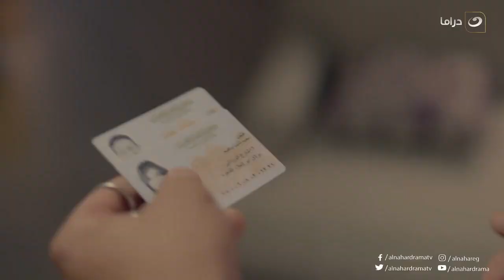الحرباية | اتسحب ودخل على أخت مرأته أوضة نومها في نص الليل .. شوفوا إيه اللي حصل ؟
مسلسل الحرباية
هو مسلسل درامي تدور أحداث المسلسل حول (عسلية) وهى تعيش مع أختها، التي تجبرها على العمل في المنازل كخادمة، تقع (عسلية) في حب شخص، إلا أن جمالها جعل أحد البلطجية يقع في حبها، ثم تتعرض للاغتصاب من أحد الأثرياء الذين تعمل لديهم، فتقوم بقتله، فما الذي سيحدث لها؟
المسلسل من بطولة: هيفاء وهبي، دينا، عمرو واكد، رجاب الجمل، خالد كمال. ومن إخراج مريم احمد تأليف : اكرم مصطفى.